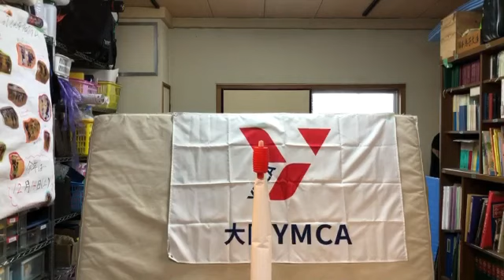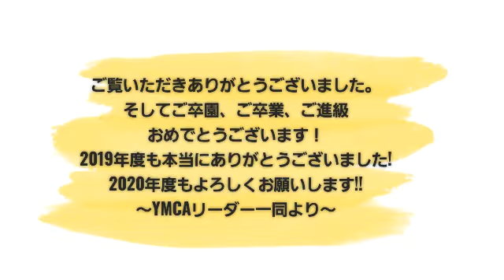YMCAリーダーたちからの贈り物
みんなが少しでも笑顔になってほしいと願いYMCAリーダーたちで動画作成しました！